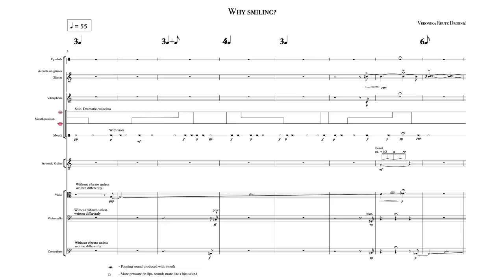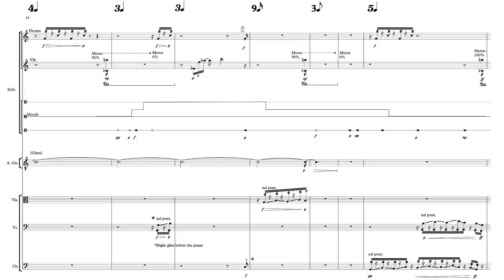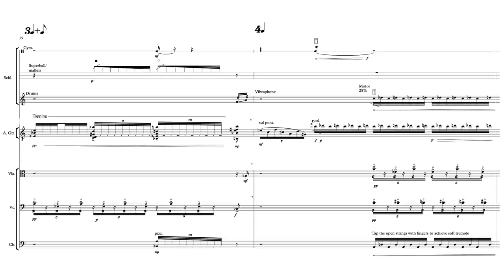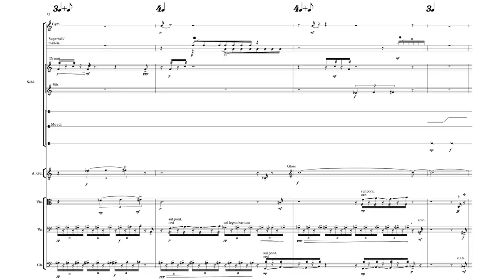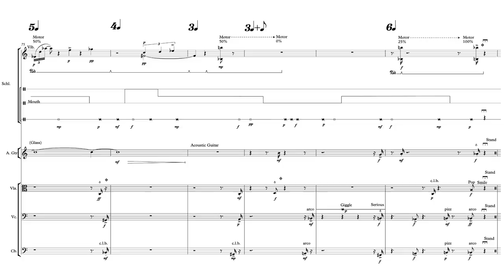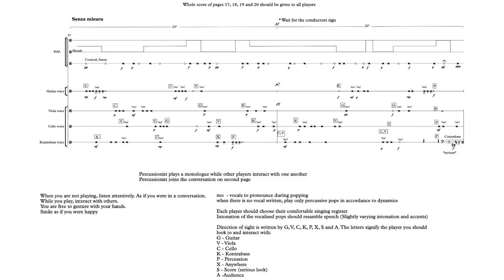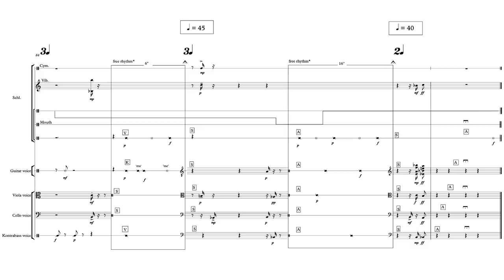Veronika Reutz Drobnic — Why smiling? [w/ score]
performed by Reto Weiche (guitar), Jungmin Lim (Viola), Simon Aschenbrenner Scheibe (Cello), Johanna Ehlers (Contrabass), Mona Primke (Dirigat), Lucas Gerin (Schlagzeug), Veronika Reutz (Performance/mouth pops), Mona Pinke (conductor)
Why smiling? by Veronika Reutz Drobnic (2019)
video edited by Lili Matičevska

uploaded with permission from Veronika Reutz Drobnic on behalf of the ensemble

00:00 Why smiling?
08:47 Performance Notes

follow us for new videos and news!